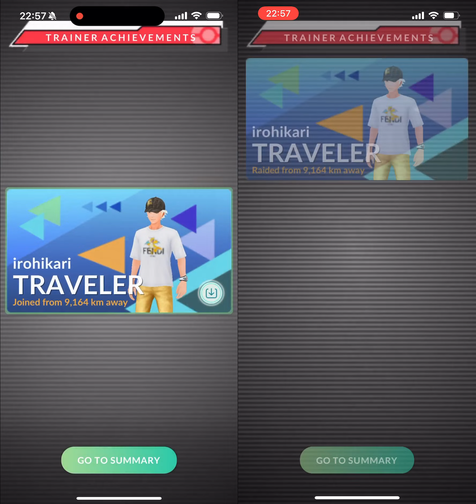Psycho Cut/Future Sight Cresselia Duo Raid, Cloudy Weather, Mega Rayquaza Only, Neutral Damage Only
Cresselia and Heatran stayed in Legendary Raid after Go Tour: Sinnoh - Global until the end of Fabruary.

Before Go Tour: Sinnoh - Global, Mega Rayquaza had challenged Cresselia as a Duo Raid under Windy weather. We have once concluded that Mega Rayquaza would require Windy weather damage bonus to compensate for its lower survivability.

With Cresselia staying in Legendary Raid, Mega Rayquaza has once again tried to defeat Cresselia as a Duo Raid without weatherboost. This time, they fought against Psycho Cut/Future Sight Cresselia. Unlike Moonblast, Future Sight doesn't hit Mega Rayquaza super-effectively. However, it has much earlier damage window, such that Mega Rayquaza would have to time Dragon Tail and Dragon Ascent very well in order to not being hit under move cooldown.

Eventually, with the aid of Party Power, Mega Rayquaza has defeated Cresselia as a Duo Raid even without Windy weather damage bonus. Since Future Sight is a 1-bar move, usually, charged move stacking is preferred to reduce the chance of Cresselia using it. However, with Dragon Ascent's long cooldown, it is more preferrable to use Dragon Ascent when Cresselia cannot use Future Sight, and make sure they have minimum possible energy left when Cresselia can use it. This way, Mega Rayquaza can keep on recharging Dragon Ascent while waiting for Cresselia's Future Sight with minimal energy overflow. At last, Mega Rayquaza managed to defeat Cresselia barely in time, with only 1 second left at the end.

Pokémon used:
CP 6535 Mega Rayquaza - Lv50+1 15/15/15 Dragon Tail/Dragon Ascent

This time, we would see how Party Power helped Shadow Mewtwo and other Psychic-type Pokemon on raid battles. Similar as before, we would pick the strongest raid boss where Psychic-type is relevant against, which is Zamazenta. We would simulate a Duo Raid against Quick Attack/Close Combat Zamazenta, with no weather boost damage bonus and 10% friend bonus. Since Psychic-type is one of the 9 Primal/Mega Rayquaza type, Mega Rayquaza boost is applied for this analysis, too.

Mega Alakazam (Psycho Cut/Future Sight)
3534 damage, 52.00 DPS
Shadow Mewtwo (Psycho Cut/Psystrike)
3762 damage, 51.58 DPS
Shadow Mewtwo (Confusion/Psystrike)
3465 damage, 47.65 DPS
Shadow Alakazam (Psycho Cut/Future Sight)
2507 damage, 47.04 DPS
Mega Alakazam (Psycho Cut/Psychic)
3261 damage, 46.83 DPS
Mega Alakazam (Confusion/Future Sight)
3190 damage, 46.80 DPS
Shadow Alakazam (Psycho Cut/Psychic)
2260 damage, 44.77 DPS
Mega Alakazam (Confusion/Psychic)
2890 damage, 44.38 DPS
Mega Latios (Zen Headbutt/Luster Purge)
4357 damage, 42.12 DPS
Shadow Alakazam (Confusion/Future Sight)
1680 damage, 41.92 DPS
Shadow Latios (Dragon Breath/Psychic)
3274 damage, 41.71 DPS
Mega Latios (Dragon Breath/Psychic)
4138 damage, 41.59 DPS
Mega Latios (Dragon Breath/Luster Purge)
4128 damage, 41.55 DPS
Shadow Latios (Zen Headbutt/Luster Purge)
3078 damage, 41.40 DPS
Shadow Latios (Dragon Breath/Luster Purge)
2860 damage, 41.42 DPS
Mega Latios (Zen Headbutt/Psychic)
4400 damage, 41.32 DPS
Shadow Alakazam (Confusion/Psychic)
1880 damage, 40.50 DPS
Shadow Latios (Zen Headbutt/Psychic)
2856 damage, 39.63 DPS
Azelf (Extrasensory/Future Sight)
2292 damage, 36.96 DPS
Shadow Exeggutor (Extrasensory/Psychic)
2294 damage, 36.26 DPS

Baseline (no party power):
Shadow Mewtwo
3168 damage, 43.57 DPS

Well, unsurprisingly, Shadow Mewtwo is the stro. Oh wait, what is that Pokemon at the top? Mega Alakazam! Back in 2019, Psychic was a bad move, since it cost 100 energy. In that time, people used Future Sight Espeon and Alakazam to clear Tier 3 Machamps. However, later in that year, Psychic's energy cost is lowered to 50, and Future Sight has been forgotten since then.

It seems that with the aid of Party Power, Future Sight is now relevant again. Unfortunately, Mega Alakazam performed badly in Arceus Test, since it has less chance to build up Party Power against a harder hitting opponent, such that Shadow Mewtwo remains the best Psychic-type in that test.

You might also realized the inconsistent results on Latios. 25 Dragon Breath are required to fully charge Luster Purge in theory. However, since Zamazenta is also attacking, it would cost less at the end due to the damage energy. Unfortunately, in this case, Mega Latios still need more than 18 Dragon Breath to charge up Luster Purge, since Zamazenta is not hard hitting enough. In the other hand, Psychic is used too frequently when paired with Zen Headbutt, such that there is not enough opportunity to charge up Party Power. Zen Headbutt/Luster Purge and Dragon Breath/Psychic balanced Party Power/charged move better, and thus they got higher scores.

Arceus test:

1351 damage, 26.06 DPS

Unsurprisingly, Shadow Mewtwo outperformed most other generalist raid attackers out of the 7 different types we have analysed. Can it stays at the top of the list until the end?